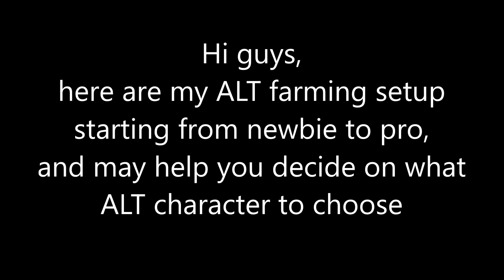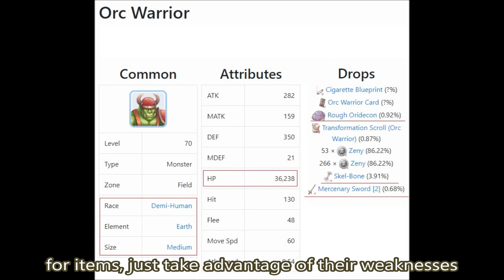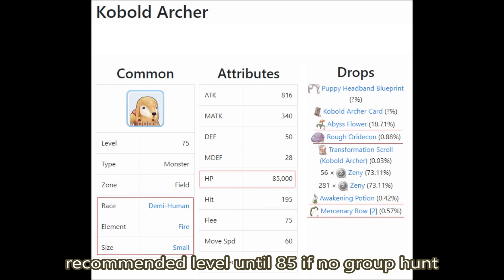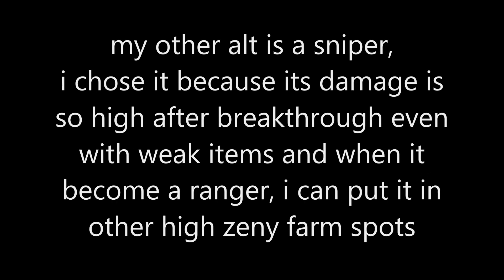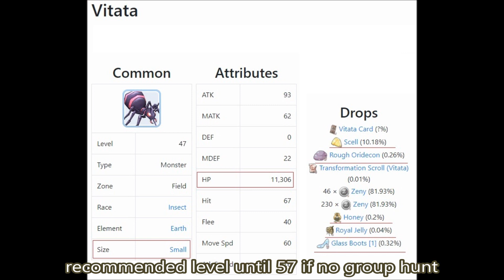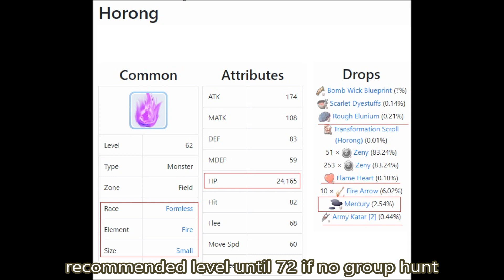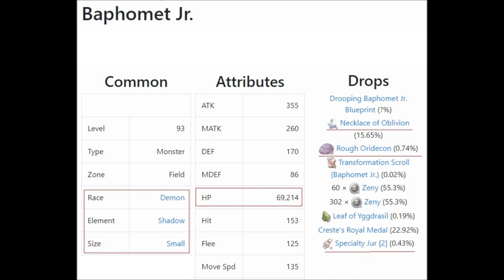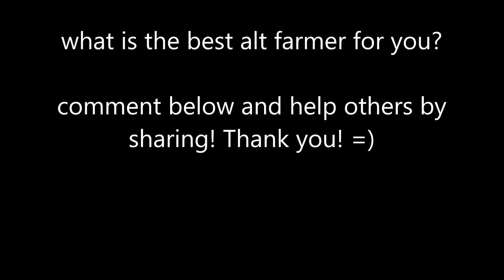EPISODE 6 INSANE ALT FARMING GUIDE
THIS VIDEO WILL SHOWCASE SOME ALT FARMERS AT ITS FINEST ~ THE BEST FARMING SPOTS FOR YOUR ALT!
YEAH, ALTS FARMING LIKE YOUR MAIN! THANK YOU FOR YOUR SUPPORT! =)